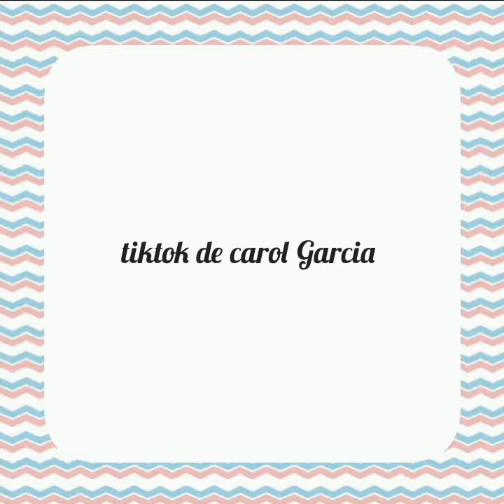Tiktok de Carol Garcia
Deixe ideias de vídeos.

Tchau!!!